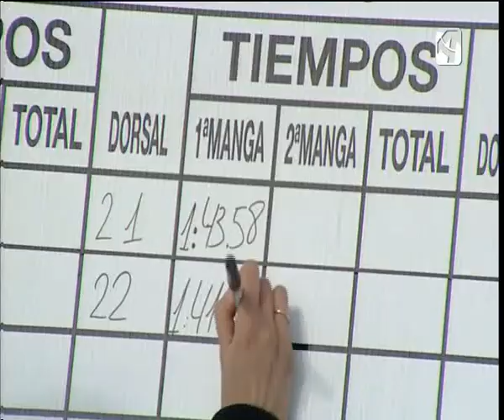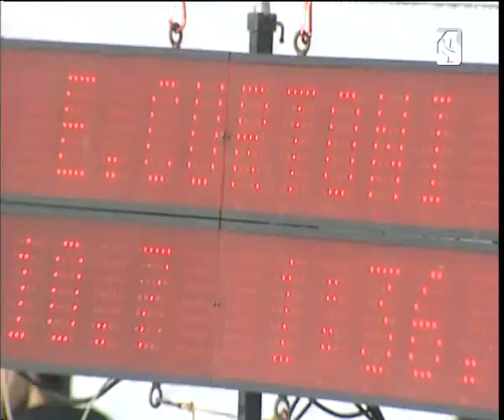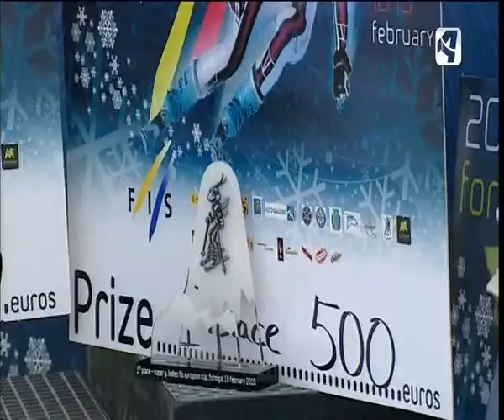bajo cero_copa europa damas super-g formigal 2010. ladies super-g european cup.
Extracto del programa bajo cero, dedicado a la prueba de la copa de europa de esqui  super-g  damas celebrado en formigal en febrero del 2010.